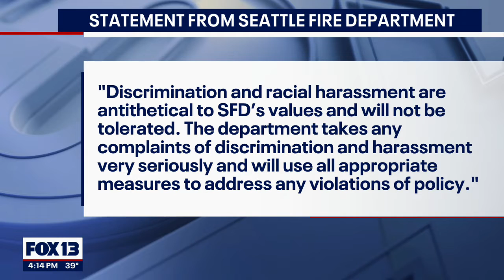Noose found at Seattle fire station | FOX 13 Seattle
The Seattle Fire Department has responded after a noose was found at one of its stations